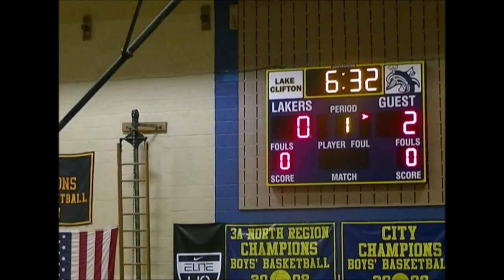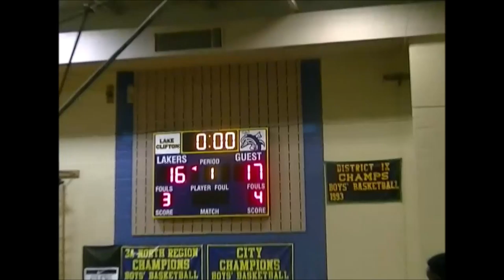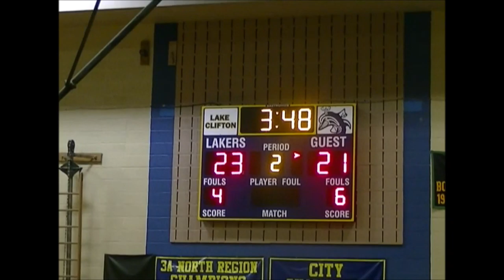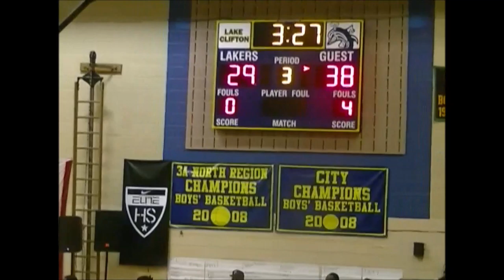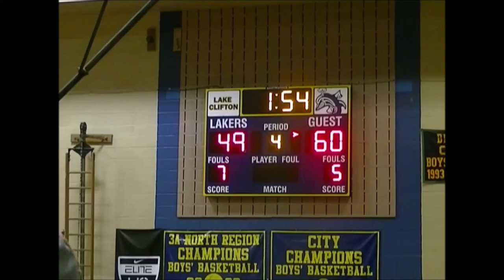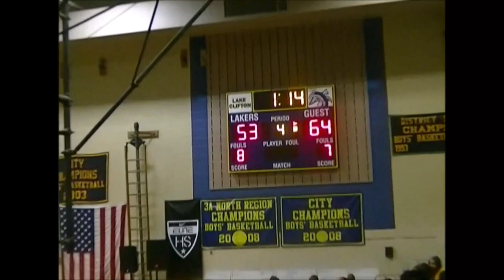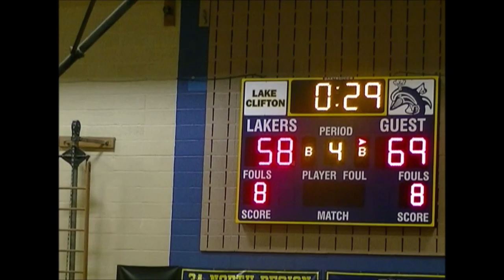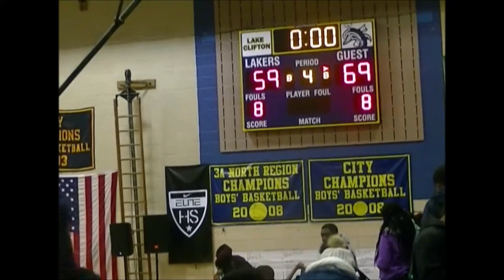Patterson vs Lake Clifton 2017- DSN Classics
DSN Classics
Patterson Clippers vs. Lake Clifton Lakers